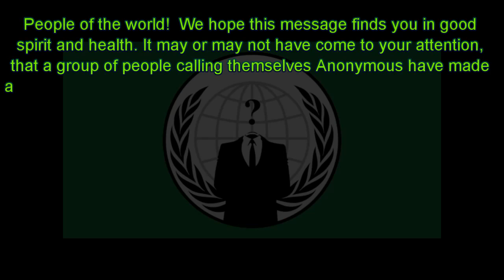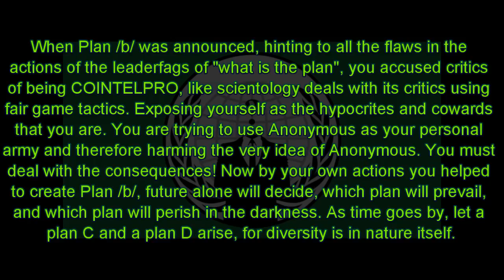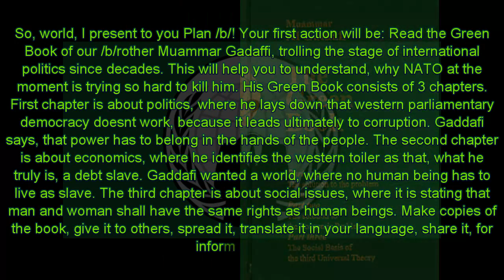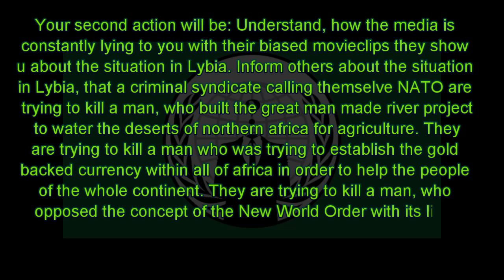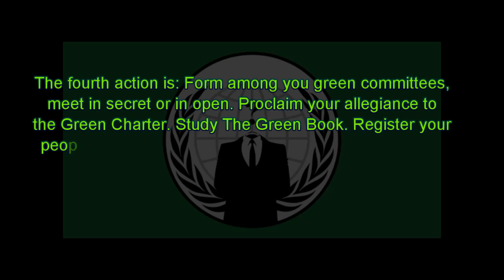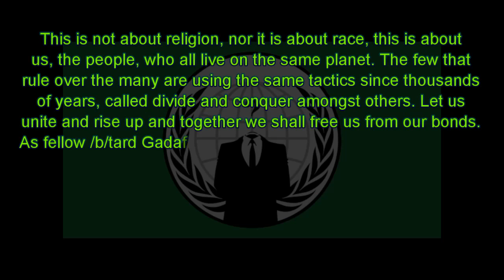Anonymous - Plan /b/ - World Mathaba